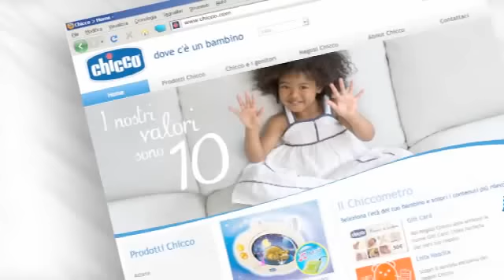Chicco寶寶觀察中心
Chicco為義大利品牌，最重視寶寶的幸福價值，在義大利設立了寶寶觀察中心，藉由觀察寶寶的一舉一動，不論生理肌肉運動發展，或是心理層面，並跟幼兒專家、小兒科醫師、爸爸媽媽定期開會，得到的研究報告及數據資料，設計出多樣化、安全、獨特的產品，希望帶給寶寶最棒的開始。